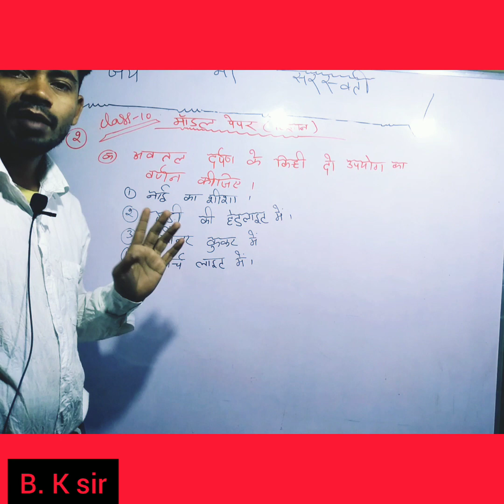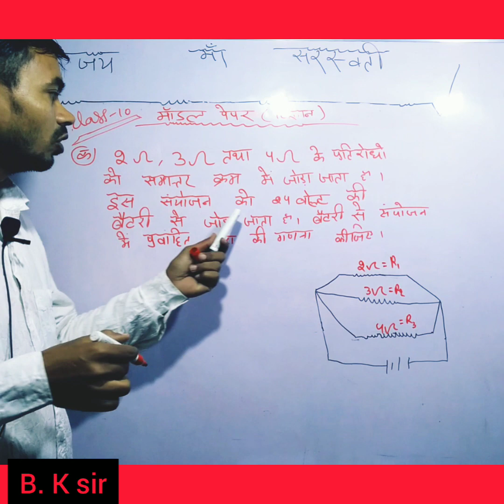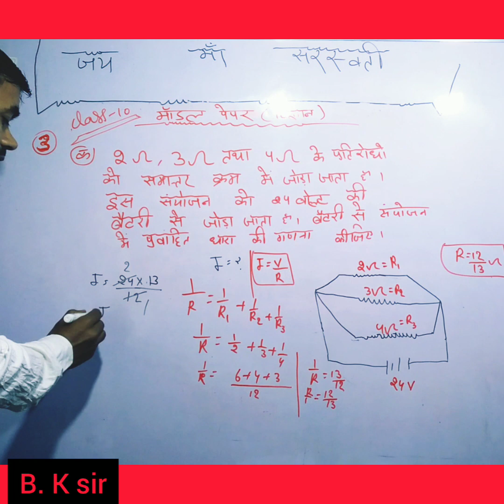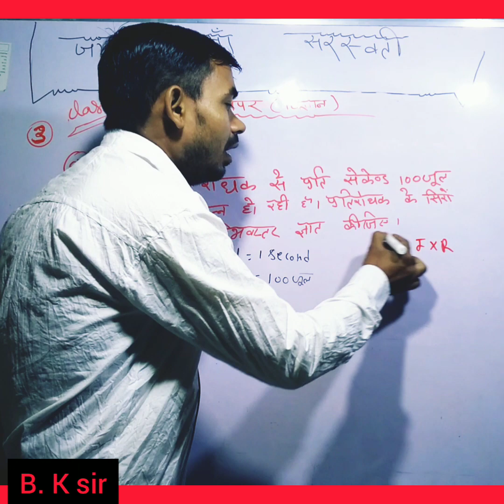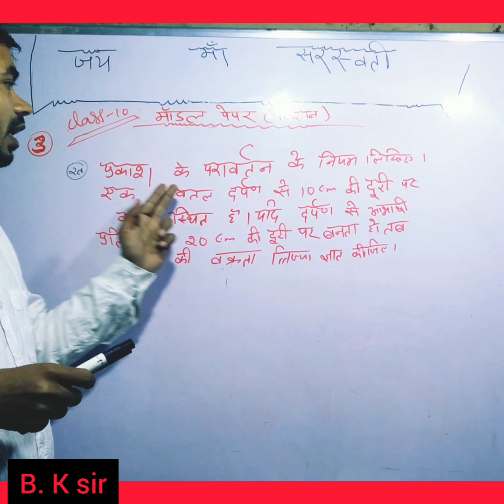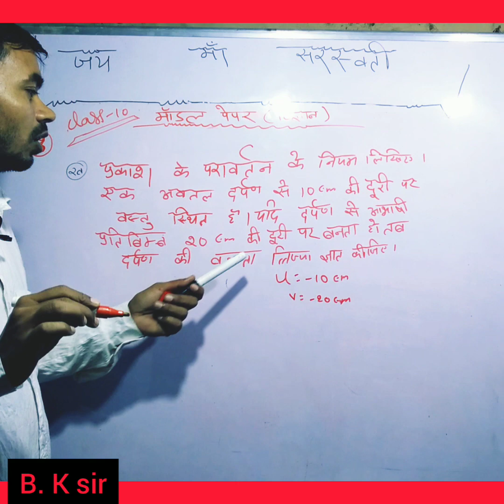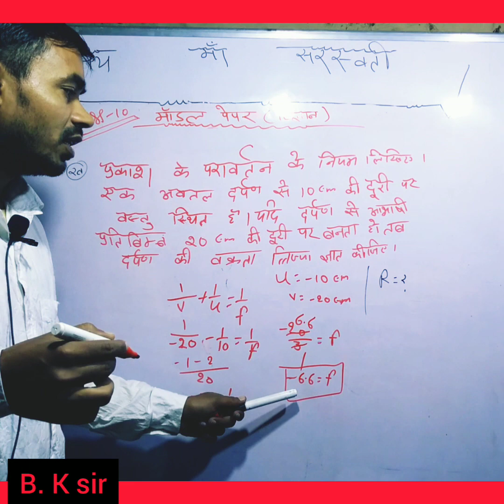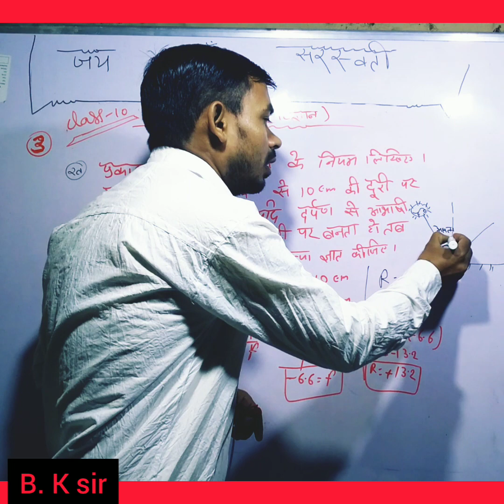क्लास 10 के विज्ञान के फिजिक्स 2023 के परीक्षा के लिए मॉडल पेपर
क्लास 10 physics मॉडल पेपर 2023
B. k sir
क्लास 10 के विज्ञान मॉडल पेपर 2023